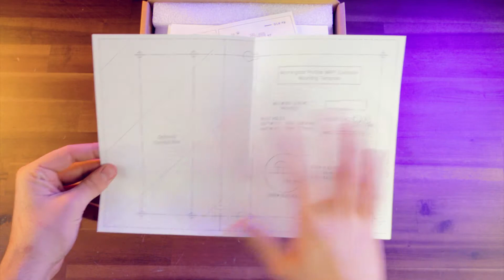Unboxing the ProStar MPPT 40M Charge Controller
In this video we will show you what comes in the box of a Morningstar ProStar MPPT 25 Charge Controller.

This controller will charge 12 and 24V Batteries, and is available in a 25A and 40A version, both with and without the meter.

The ProStar MPPT Power Ready Express Panels